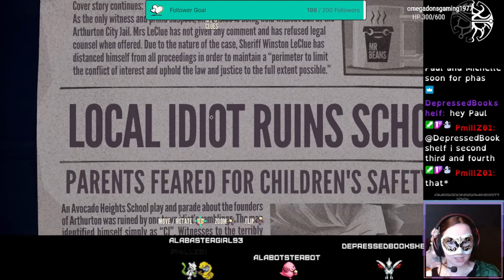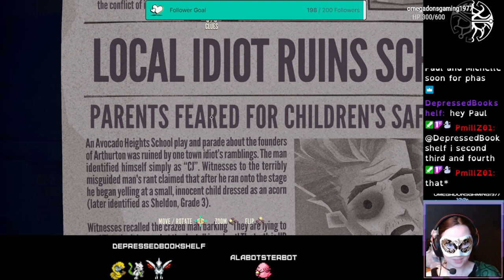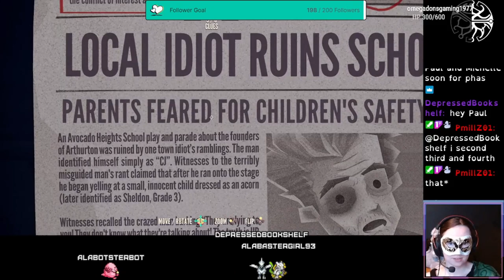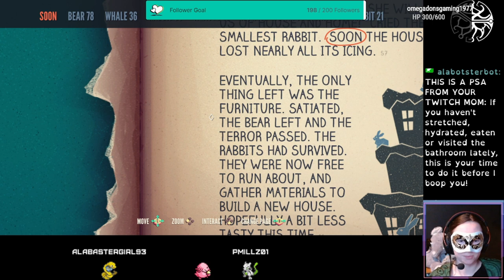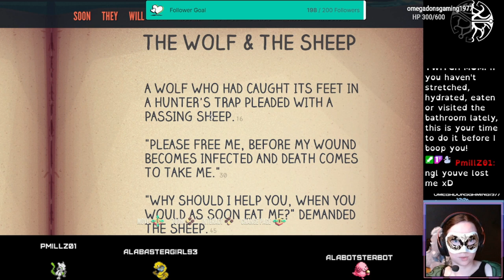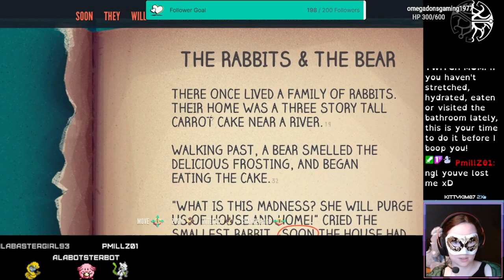Jenny LeClue Detectivu Part 4